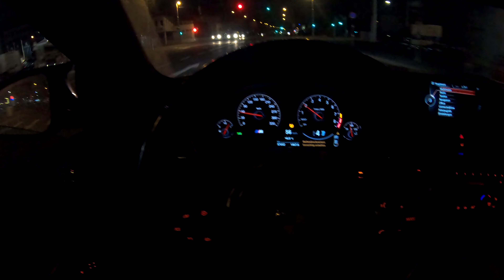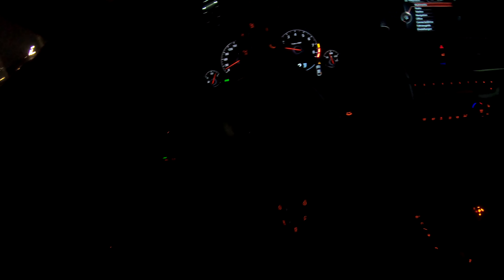CRAZIEST Skilled Driver in Traffic | illegal Street Race Bmw m4 Competetion Coupe 450+hp